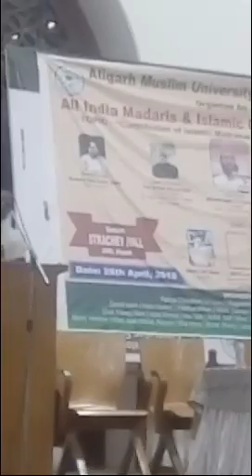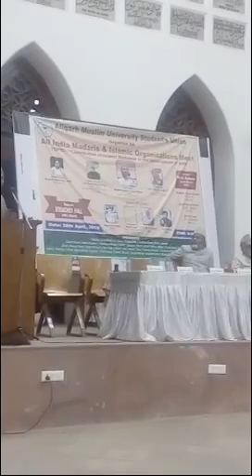M Tahir Madani Sahab In AMU